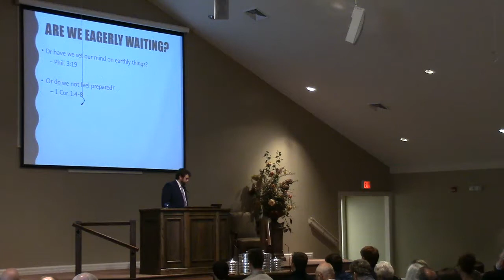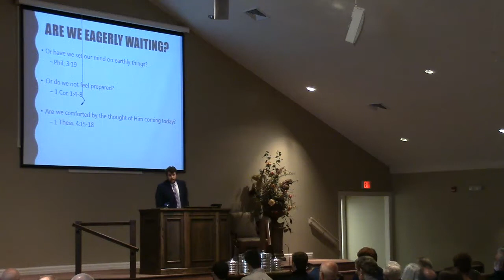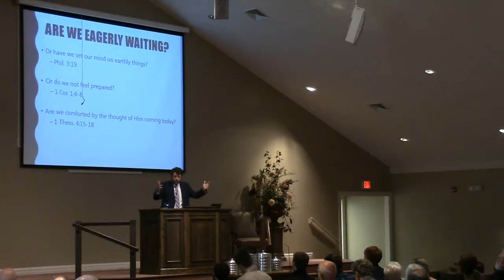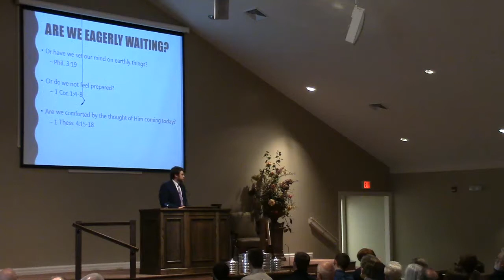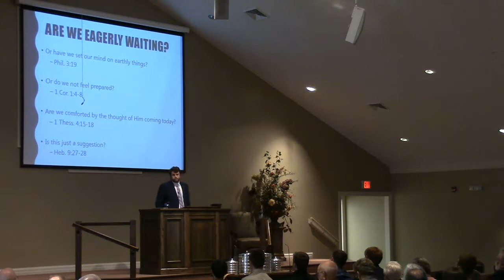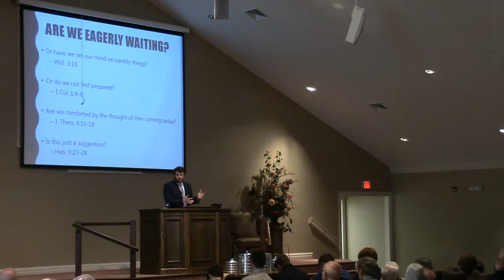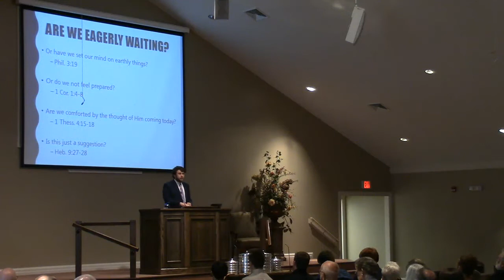Eagerly Waiting 4 15 18 AM Andrew Smith